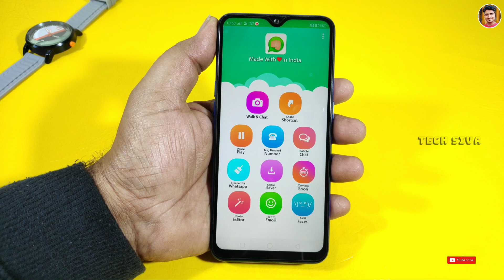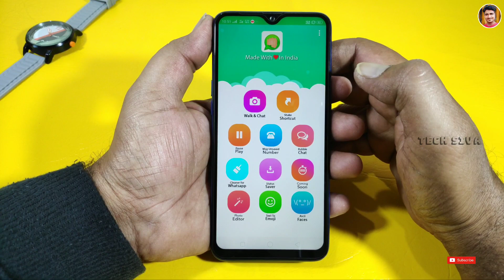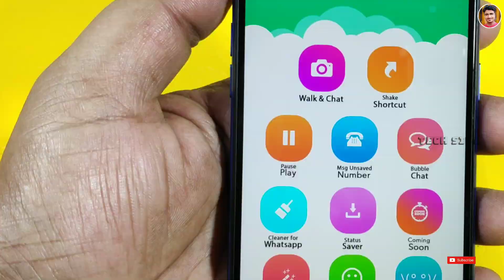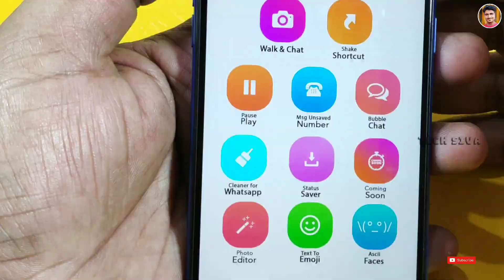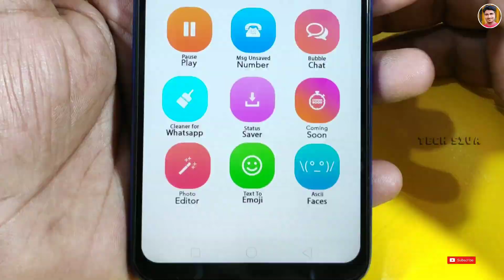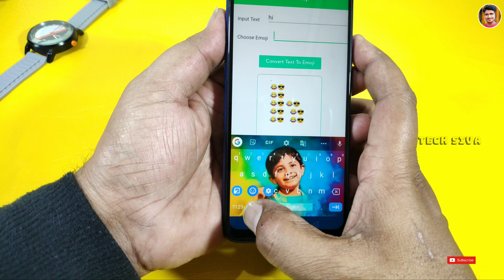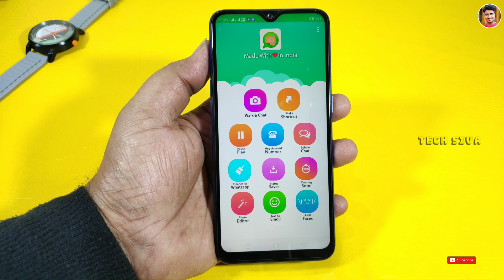WhatsPunch App Features | Latest Application For Personalizing Your WhatsApp Messenger | Tech Siva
WhatsPunch App Features. Today, I present you latest application for personalizing your WhatsApp messenger.